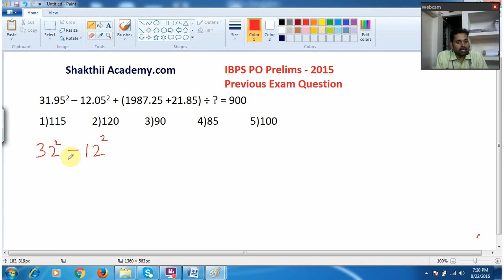(Tamil) Mission IBPS PO 2016 Class - 2 simplification part - 2